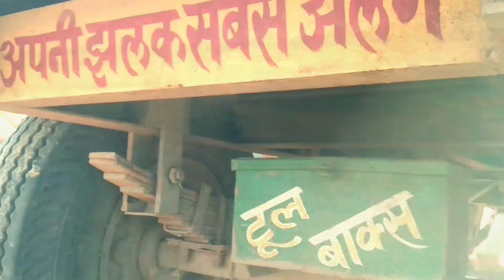🚜🚜🚜 सुसायटी मुरम ढुलाने ,vlog ghana ram